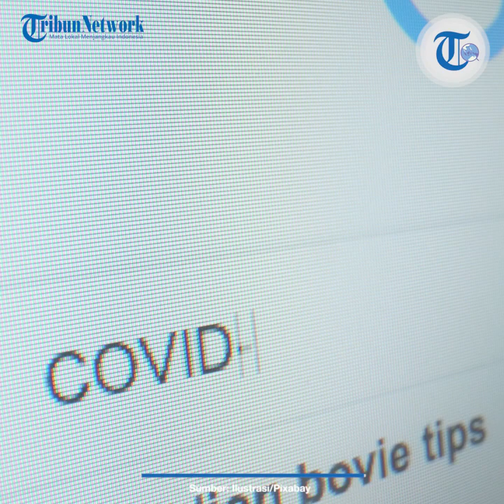Update Corona Dunia per 6 Desember: Total 66,8 Juta Positif Covid-19, Indonesia Naik ke Peringkat 20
TRIBUN-VIDEO.COM - Berikut update kasus virus corona dunia hari ini Minggu (6/11/2020).

Hingga kini, pandemi Covid-19 masih belum mereda dan kian bertambah setiap harinya.

Dilansir dari worldometers.info pukul 07.00 WIB, kasus Covid-19 di seluruh dunia hari ini per Minggu (6/11/2020). mencapai 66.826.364 kasus.

Dari jumlah tersebut terdiri dari 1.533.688 pasien meninggal dunia dan 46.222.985 pasien telah sembuh.

Terdapat 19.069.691 kasus aktif atau pasien dalam perawatan yang tersebar di berbagai negara.

Jumlah kasus tersebut tersebar di berbagai belahan dunia dengan peringkat 10 besar sebagai berikut:

1. Amerika Serikat

Jumlah kasus Covid-19 = 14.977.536 kasus

Meninggal dunia = 287.799 orang

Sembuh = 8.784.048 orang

Per hari ini kasus aktif di USA sebanyak 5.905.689 kasus.

2. India

Jumlah kasus Covid-19 = 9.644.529 kasus

Meninggal dunia = 140.216 orang

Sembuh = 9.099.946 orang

Per hari ini kasus aktif di India sebanyak 404.367 kasus.

3. Brasil

Jumlah kasus Covid-19 = 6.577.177 kasus

Meninggal dunia = 176.641 orang

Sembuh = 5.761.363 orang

Per hari ini kasus aktif di Brasil sebanyak 639.173 kasus.

4. Rusia
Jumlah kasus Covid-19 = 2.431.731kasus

Meninggal dunia = 42.684 orang

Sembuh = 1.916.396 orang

Per hari ini kasus aktif di Rusia sebanyak 472.651 kasus.

5. Prancis

Jumlah kasus Covid-19 = 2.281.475 kasus

Meninggal dunia = 54.981 orang

Sembuh = 169.358 orang

Per hari ini kasus aktif di Columbia sebanyak 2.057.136 kasus.

6. Italia

Jumlah kasus Covid-19 = 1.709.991 kasus

Meninggal dunia = 59.514 orang

Sembuh = 896.308 orang

Per hari ini kasus aktif di Argentina sebanyak 754.169 kasus.

7. Inggris

Jumlah kasus Covid-19 = 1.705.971 kasus

Meninggal dunia = 61.014 orang

8. Spanyol

Jumlah kasus Covid-19 = 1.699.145 kasus

Meninggal dunia = 46.252 orang

9. Argentina

Jumlah kasus Covid-19 = 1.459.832 kasus

Meninggal dunia = 39.632 orang

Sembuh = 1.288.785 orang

Per hari ini kasus aktif di Meksiko sebanyak 131.415 kasus.

10. Kolombia

Jumlah kasus Covid-19 = 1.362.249 kasus

Meninggal dunia = 37.633 orang

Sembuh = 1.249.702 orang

Per hari ini kasus aktif di Afrika Selatan sebanyak 74.914 kasus.

Saat ini China berada di posisi 76 dunia dengan 86.601 kasus.

Terdiri 4.634 pasien meninggal dunia, 81.694 pasien sembuh dan terdapat 273 kasus aktif.

Sementara itu, Indonesia di posisi 20 dengan 569.707 kasus.

Jumlah kematian 17.589 dan pasien dinyatakan sembuh ada 470.449 orang.

Kini terdapat 81.669 kasus aktif atau yang dalam perawatan di Indonesia.

(TribunStyle.com/Heradhyta)

Artikel ini telah tayang di Tribunstyle.com dengan judul 1,5 Juta Orang Meninggal Akibat Covid-19, Simak Update Virus Corona Dunia Minggu 6 November 2020,
Penulis: Heradhyta Amalia